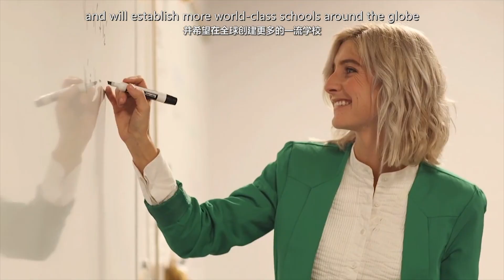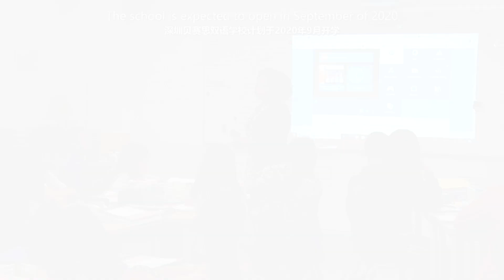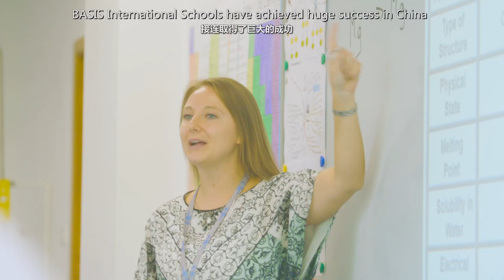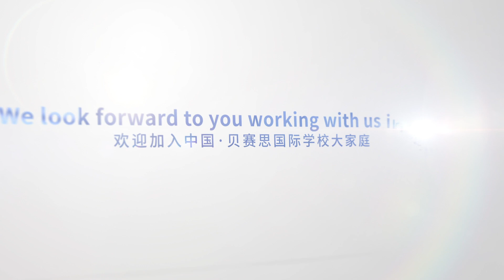BASIS Bilingual School Shenzhen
The newest school in the BASIS International Schools network is coming in fall of 2020: BASIS Bilingual School Shenzhen. Our first bilingual school, the new campus will be located in the Futian District of Shenzhen and will open with 500 students in grades PreK - Grade 5, expanding to 1,500 students in grades PreK - 12.

We are currently hiring teachers and school administrators to be part of opening this new school.